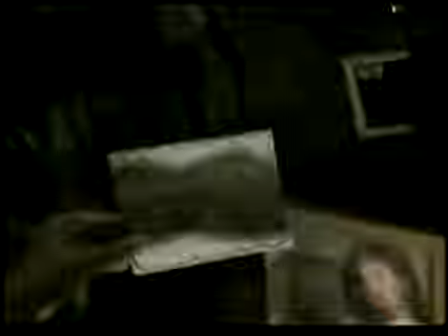MAGAZINE OOOPPSSS!!!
MAGAZINE DIRIGIDO POR FERNANDO KORAL